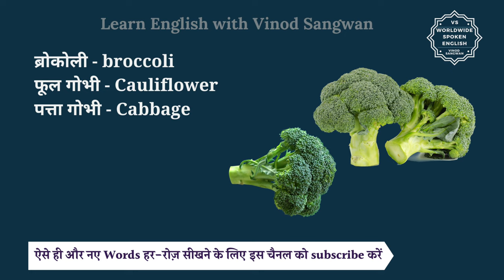ब्रोकोली को इंग्लिश में क्या कहते हैं ? broccoli ko English mein kya kahate hain | Spoken English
ब्रोकोली को इंग्लिश में क्या कहते हैं ? broccoli ko English mein kya kahate hain | Spoken English classes

इस वीडियो में आप broccoli का हिंदी में मतलब समझेंगे और साथ में broccoli का pronunciation भी सीखेंगें यानि की आप broccoli के अर्थ के साथ साथ ये भी सीखेंगें की broccoli को कैसे बोले या broccoli को बोलने का सही तरीका क्या है |

तो बस एक मिनट में सीखिए ब्रोकोली को|
Let’s learn Hindi Meaning of broccoli in detail.

ब्रोकोली का अंग्रेजी में अर्थ होता है
ब्रोकोली - broccoli
फूल गोभी - Cauliflower
पत्ता गोभी - Cabbage

broccoli को इन उदाहरणों से और अच्छे से समझ सकते हैं